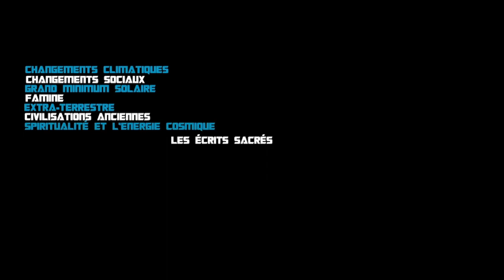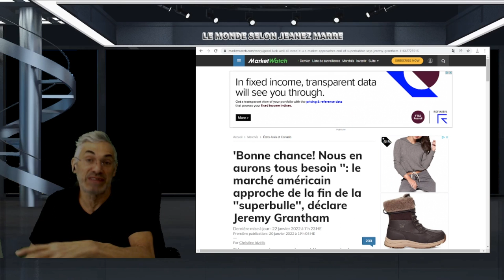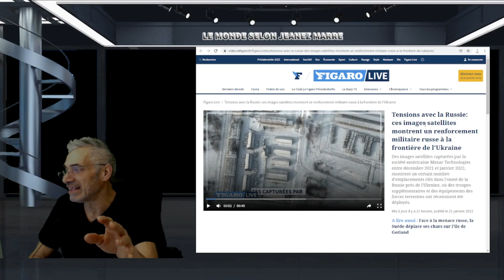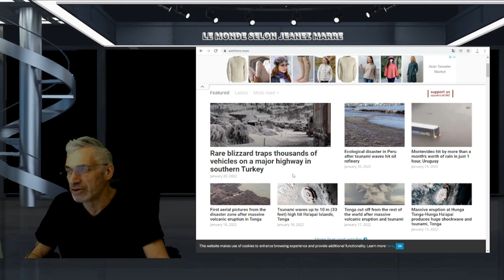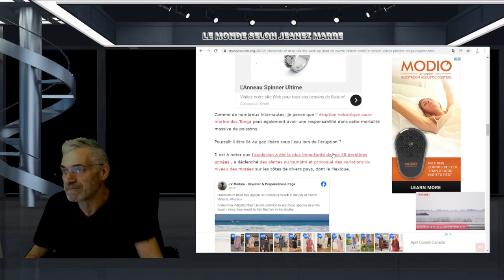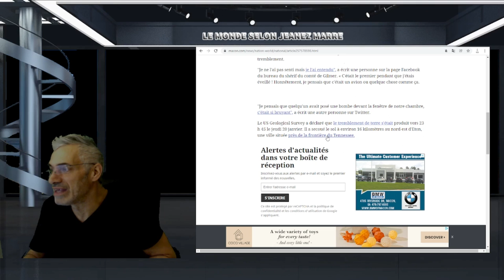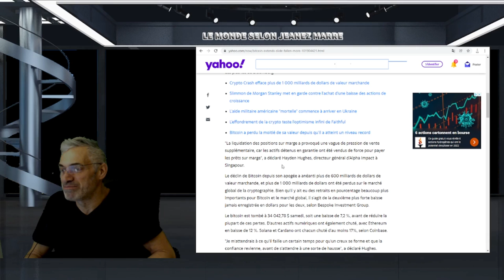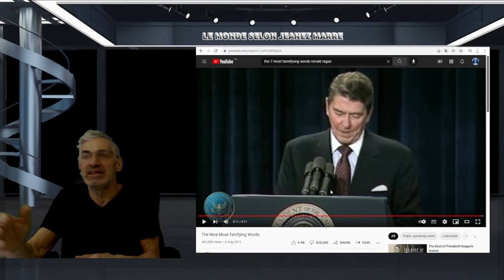PRÉPAREZ-VOUS; C'EST POUR BIENTOT; CA CRAQUE DE PARTOUT;GUERRE;ÉCONOMIE;CLIMAT;CATASTROPHES ECT.ECT.